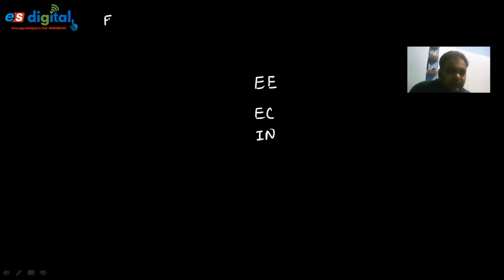GATE 2021 | CHANGES IN ECE EE IN | SYLLABUS CHANG IN GATE | IIT | ALUMNI OF IIT